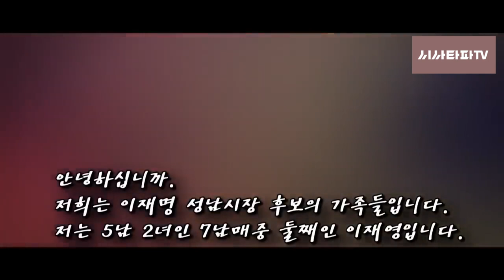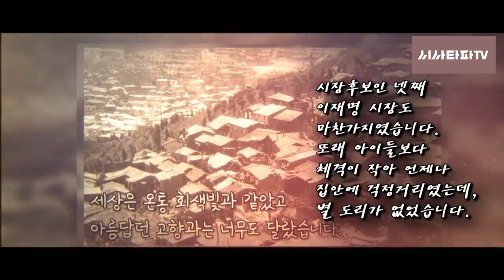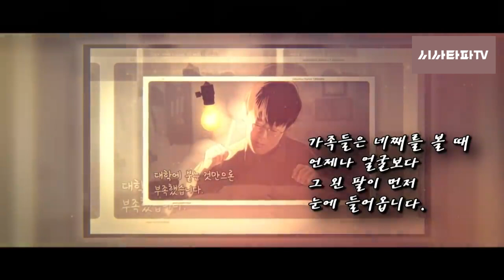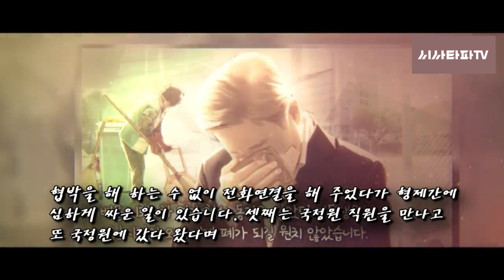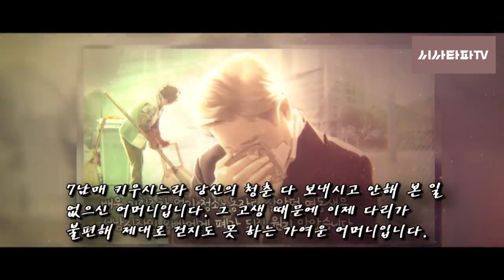이재명 어머니 , 가족, 형제들의 호소 "팔순 노모의 마음을 생각해보십시오"